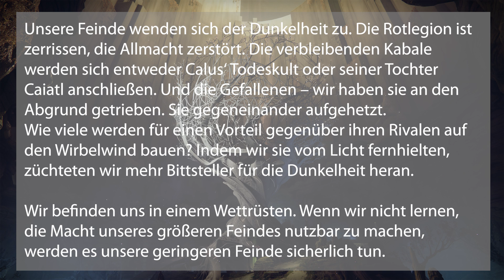Die Botschaften der DUNKELHEIT und warum wir sie nutzen | Destiny LORE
Im heutigem Lore Video reden wir über die Interferenz Missonen. Was sagen sie uns und warum schließen wir uns bald der Dunkelheit an?
🔽🔽🔽🔽🔽🔽🔽🔽🔽🔽🔽MEHR ANZEIGEN 🔽🔽🔽🔽🔽🔽🔽🔽🔽🔽🔽